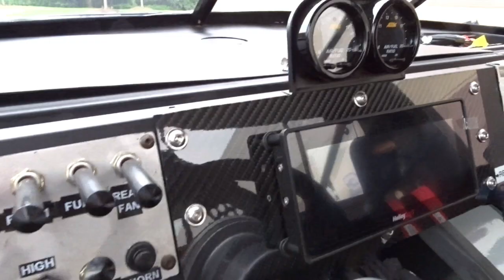1993 Custom Construction, Gateway Classic Cars, St Louis #9671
Gateway Classic Cars of St. Louis is proud to digitally present this 1993 Custom Construction truck...built for the track!

The truck has the original Nascar Spec Brembo Brakes in Front and Nascar Spec Wilwood Brakes in the rear. The brakes still have the front/rear bias adjustment knob on the dash. It is a full floating 9" nodular Nascar rear end with 3.75 gears and a pinion driven Diff Cooler with electric fan. With this gearing and transmission, the truck is more than capable of hitting 260mph+ with relative ease.

Engine:

- GM Performance LSX376-B15 Crate Engine warranted up to 15PSI of boost which makes this a 1000hp engine. Internals are all original and unmolested. These motors have all forged internals from GM to handle the power. This truck hasn't been to a track since its Nascar days in 2019, so it hasn't been abused and the odometer is sitting at 200 miles since the build in 2021.

- Holley Digital Touch Screen Pro Dash integrated into original Nascar dash with real carbon fiber inserts

- AEM Wideband O2 sensors/gauges on both sides of the engine with gauges mounted to dash. Third O2 sensor for Holley EFI is located in Turbo exhaust downpipe.

- OEM GM LS3 Intake Manifold

- OEM GM LS3 Coil Packs

- Holley 120LB/HR Flow Matched Injectors

- Holley Fuel Rails and Fuel Pressure Sensor

- MSD Wires

- GM 3Bar Intake Manifold Pressure sensor

- GM LS3 Throttle Body

- Aluminum Oil Pan with Turbo Drain Bungs

- Titanium Exhaust Studs with Titanium Nuts, so you never have to worry about broken and stuck cheap exhaust manifold bolts

- Holley Terminator XMax ECU tuned by CBI street cars

- VS Racing S480 Billet Turbo with 5" aluminum intake pipe with filter, 5" Stainless Steel Exhaust downpipe with 5" race muffler and O2 Sensor Bung, Heat wrapped and turbo blanket

- Hooker Turbo Manifolds with Custom fit crossover pipe with additional O2 Sensor Bung, all V-band connections

- Custom Stainless Hotside piping for turbo feed and wastegate with O2 Sensor Bung

- Turbosmart Premium Wastegate

- Holley Boost Controller to make the 1000HP a manageable driving experience

- VS Racing Blow-off Valve

- Stainless AN Turbo Oil Feed and Drain Lines with silicone hose protectors

- 3" Air to Air Aluminum Intercooler

- GM LS3 Water Pump

- Engine Oil Cooler with Electric Fans

- Trans Cooler

- Aluminum Intake and Stainless Exhaust piping shown in pics

- Tick Performance fully built TR6060 6-speed with every upgrade offered to handle power numbers over 1250hp. It even has an external pump with bungs and sprayers for the gears so that you don't starve it under high G forces. It has a Tilton ST246 Twin Disc Clutch.

- Bluetooth Sound System

- Custom Valved Speedway Shocks at all four corners. It rides better than a corvette on smooth roads but still handles 200mph with stability! The car was sprung by Chalew Performance in Mooresville, NC

- Kirkey Race Seats with Quick Disconnect 5 Point Harnesses

- Automatic Fire Suppression System in Fuel Cell Compartment

- Fire Suppression System for cab area

- 22 Gallon SFI fuel Cell with largest dual fuel pump Holley Makes.

- Everything is E85 Rated and Tuned

- Full Catch Can PCV system

- Driver Helmet Air System

- The truck was built right. There isn't a single crimped wire connection. Everything is soldered so you never have to worry about chasing electrical issues.

- Dukes of Hazzard Dixie Horn

- Truck body is painted black underneath and wrapped in a midnight diamond metallic by the same guy that wraps the trucks for Monster Jam and many other show cars around the nation. Above the window, the name "WARLORD" is shown but it is a Vinyl decal and could be easily removed if the next owner desired.

- The truck is sitting on original Nascar Spec Aero Wheels wheels wrapped in Nitto Drag Radial so it is fully DOT compliant with regards to tires.

This truck is ready to race! Come see this 1993 Custom Construction Nascar Truck for sale by our St. Louis Showroom and can be seen in great detail including 100+ HD pictures and an HD video For additional information please call our knowledgeable staff at